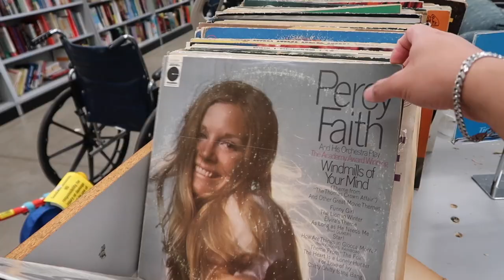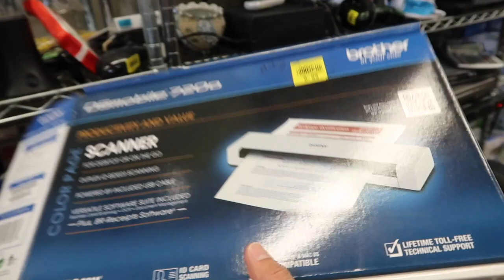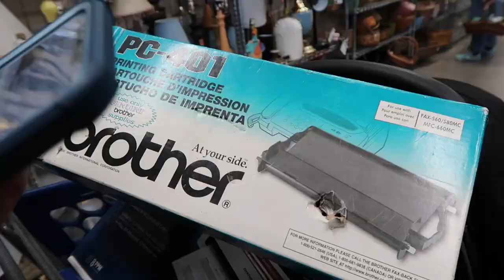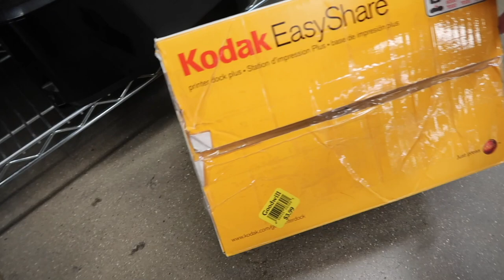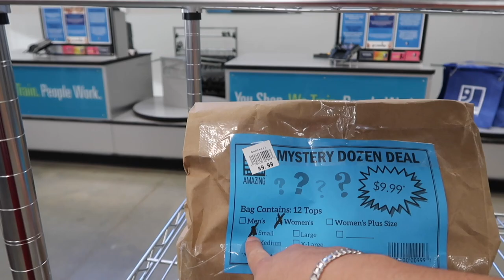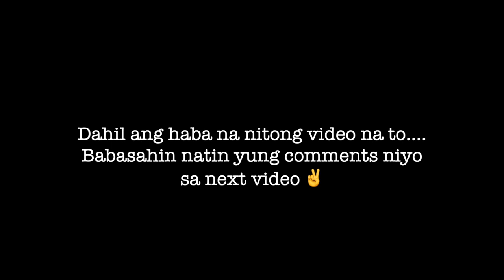Buhay Amerika: Anong Meron Sa Loob Ng Goodwill? | Vinz Leonardo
Anong Meron Sa Loob Ng Goodwill? Tara...